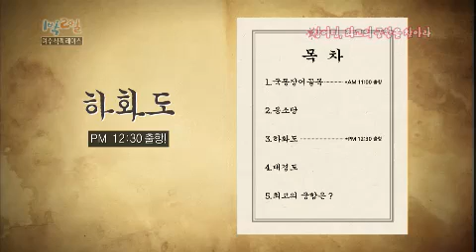[해피선데이] 1박 2일 시즌2 - [음식 궁합 레이스 1] Two Days and One Night EP66 # 016null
대한민국 만화계 거장 허영만과
여배우로 거듭난 아이돌 윤아와 함께 떠나는 식객 여행!
전라남도 여수  "음식 궁합레이스" 첫 번째 이야기!